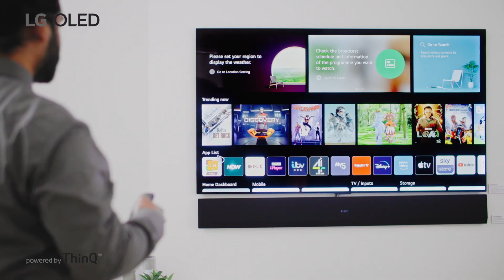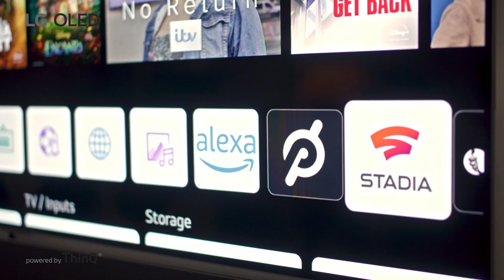TV LG | Come scaricare e configurare app nella Smart TV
Video guida per come scaricare e configurare la TV

Le applicazioni Smart TV sono ciò che rende possibile l’accesso a una maggiore varietà di contenuti Internet su questi dispositivi. Alcuni sono già inclusi in fabbrica come YouTube o Netflix, ma per utilizzare servizi come Spotify, giocare ai videogiochi online o navigare sui social network come Facebook, è necessario scaricare le applicazioni sulla TV.

Fortunatamente, le smart TV incorporano una piattaforma o un negozio online che facilita il download diretto di tutti i tipi di applicazioni compatibili con il tuo sistema operativo. Ecco come scaricare applicazioni e giochi su una Smart TV LG.

Come scaricare app e giochi su una LG Smart TV
- Premi il tasto a forma di casa sul telecomando e scorrere fino a LG Content Store.
- Vai su APPLICAZIONI. Nella colonna di sinistra troverai le varie categorie in cui applicazioni e giochi sono organizzati nel negozio.
- Quando trovi un’applicazione o un gioco che ti piace, fai clic su di esso.
- Basta un altro clic su Installa per avviare il download e l’installazione.

Per cercare un’applicazione specifica, è possibile utilizzare l’icona della lente di ingrandimento nella parte superiore destra dello schermo.

📹 Questo video è stato prodotto da LG Electronics UK. pertanto, le informazioni contenute in questo video potrebbero essere leggermente diverse dai prodotti venduti nel tuo paese . Fondamentalmente, è stato prodotto in italiano , ma puoi cambiare le impostazioni dei sottotitoli per guardarli nella lingua che desideri